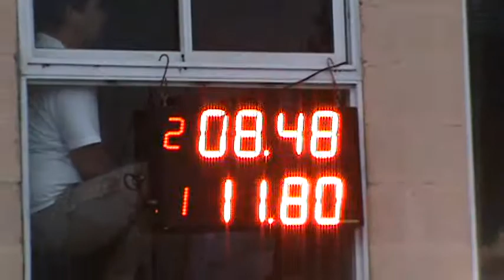16/04/2017 Radialera Argentina Picadas De Avellaneda El Canal De Todos